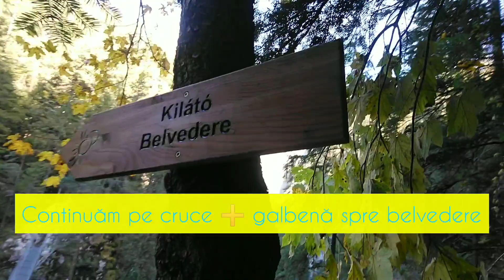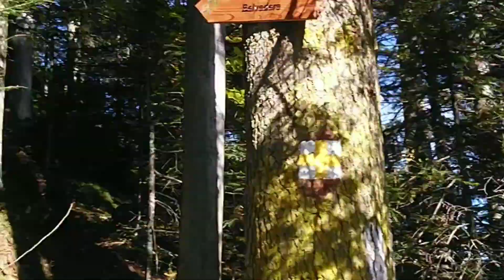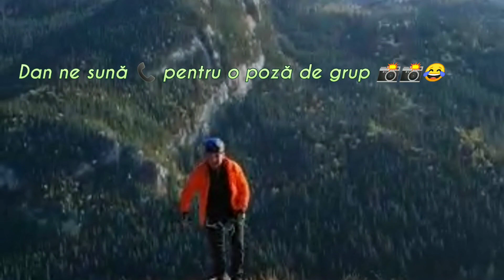Cheile Bicăjelului - feratta Wild ferenc